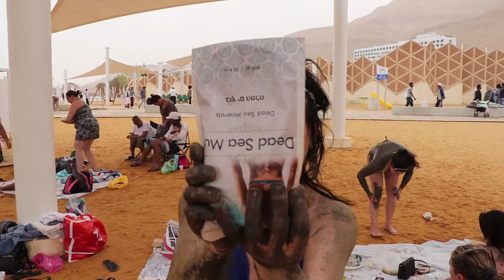Dead Sea girls in mud